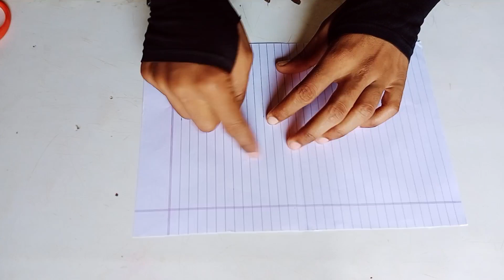Paper Plane Kaise banaen |How To Make a Paper Plane | Origami Paper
How To Make A Paper Plane | Paper Se Airoplane Kaise Banate Hain | Origami Paper

❤️ Hello Guys, Is Video Mein Humne Notebook Se Aeroplane Banakar Dikhaya Hai
Agar Hamari Video Aapko Pasand Hai To Video Call Like.
Paper Craft Ka Silsila Yu Hi Chalta Rahega.

how to make a paper aeroplane that fly far
how to make a paper aeroplane that
how to make a paper plane easy
paper plane
how to make a paper plane at home
how to make a paper plane A4 size
paper se aeroplane kaise banate hain
how to make a boomerang plane
how to make a boomerang aeroplane
paper se aeroplane banane ka tarika
paper plane making
paper plane launcher
paper plane without glue and tape
boomerang plane
paper making toys
paper flying toy
paper flying aircraft
paper aeroplane
making with paper plan
paper launcher at home